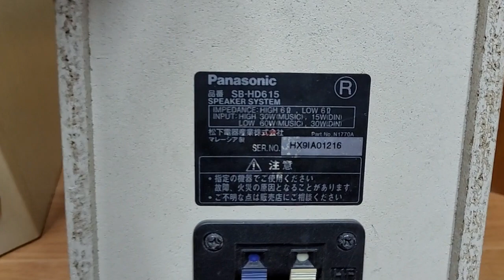Loa panasonic hd 615 giá 800.000 trung âm sáng nghe bolero hay.lh 0966594581 & 0979891682